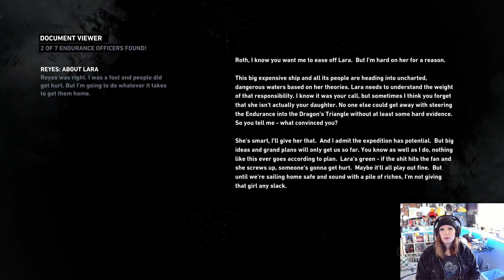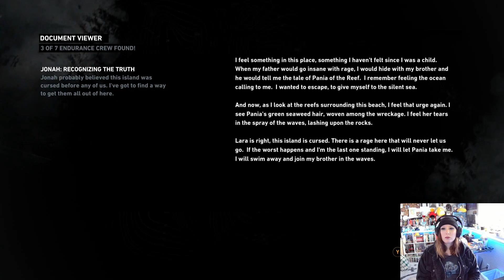Let's go rescue Alex...Tomb Raider (2013) Part 12